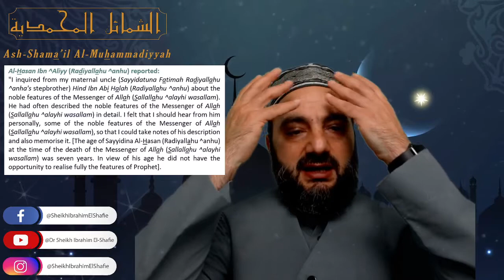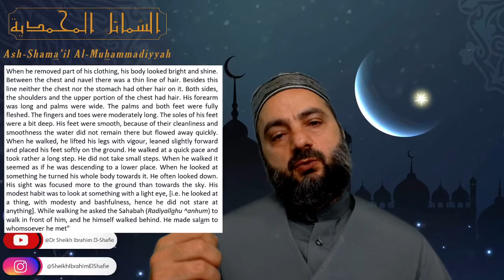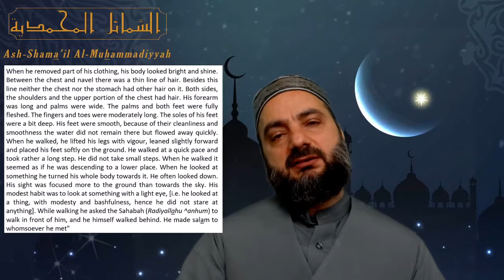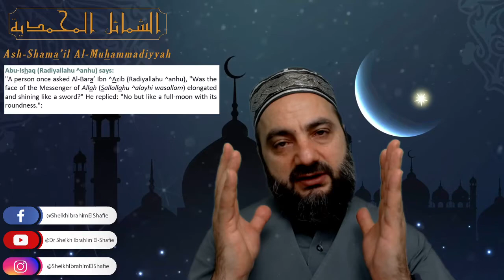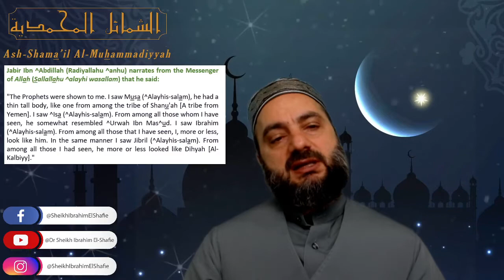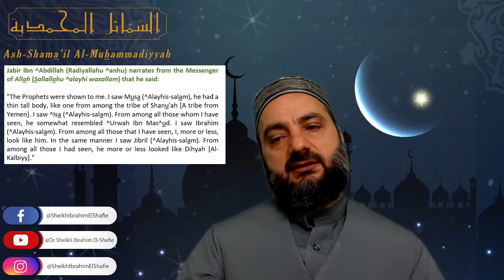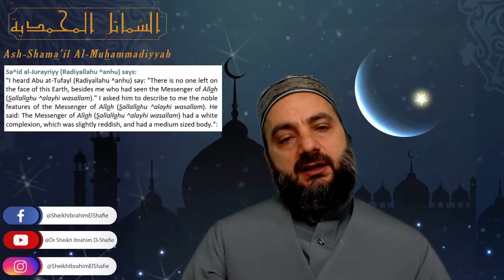Ash-Shama’il Al-Muhammadiyyah (Arabic & English) 3/8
Ash-Shama’il Al-Muhammadiyyah (The Honourable Traits of Prophet Muhammad)

Have you ever wondered how our honourable Prophet used to sit?
Or have you ever wondered what the face of the Prophet, the best of Creation looked like?
How he used to put kohl (a traditional eyeliner treatment)?
Have you ever wondered how the Prophet used to walk?
Or what he used to wear? Or how tall he was?
Then this is your chance as this -and more, as these were compiled into a single book called Ash-Shamaa’il Al-Muhammadiyyah (The Honorable Traits of Prophet Muhammad) authored by the great scholar and hadith master, Imam At-Tirmidhiyy (may Allāh have mercy on him). Dr. Sheikh Ibrahim El-Shafie, with great pleasure, gave a series of online lectures (Arabic & English) in detail of the honourable traits, mannerisms, and characteristics of Prophet Muhammad ﷺ.